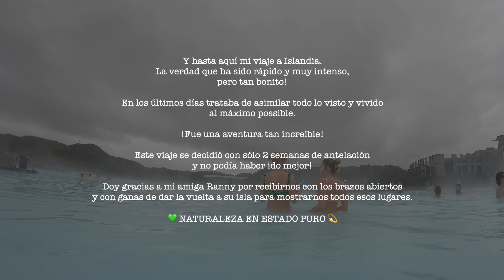Iceland Road Trip in 6 days | MEET RITA 6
My friend invited me to visit her in Iceland, it took me a second to book my flights and head over. With only 2 weeks in advance she organized the best trip ever!!
Find out the best places to go and visit around Iceland.